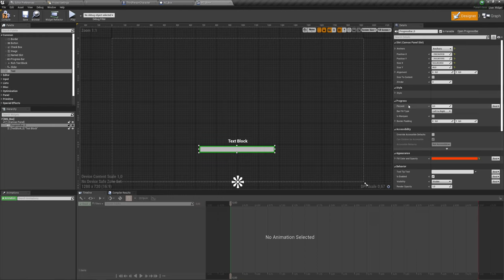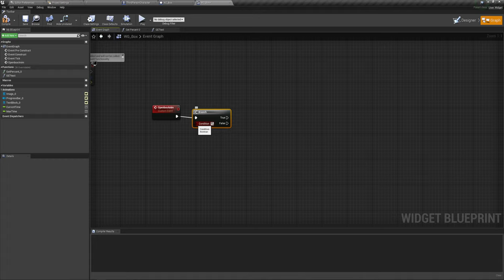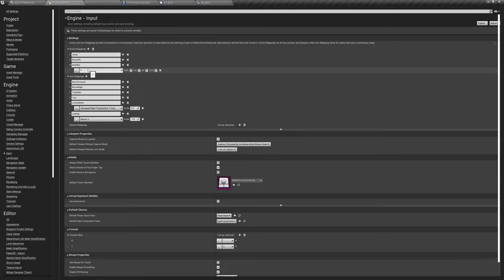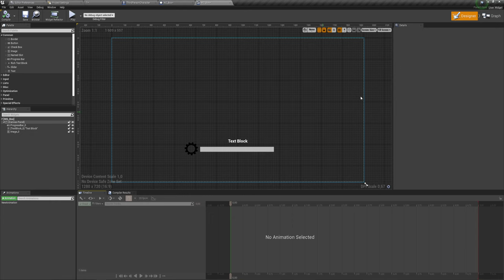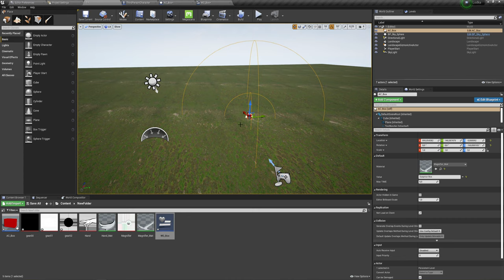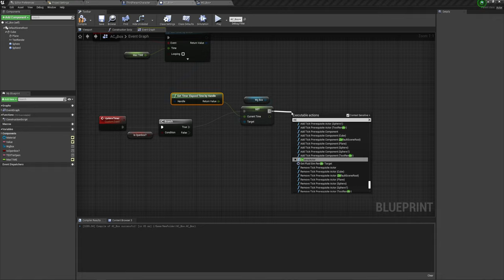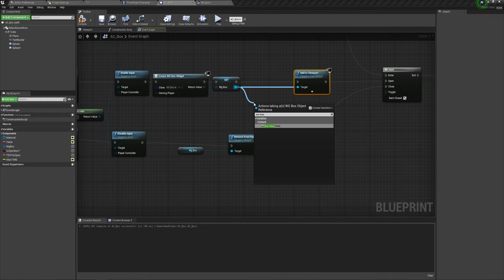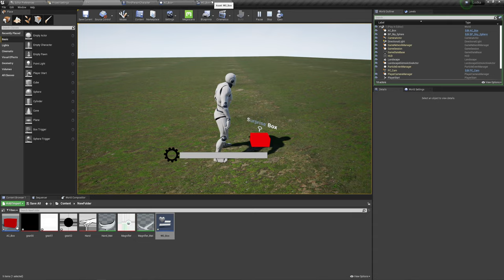Unreal Engine (UE4, UE5) - Процентное открытие (с разным временем на разных предметах)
Попросили сделать для этого предмета процентное открытие предмета  на котором можно задать определенное количество секунд для открытия.